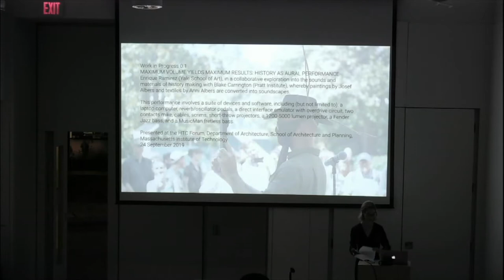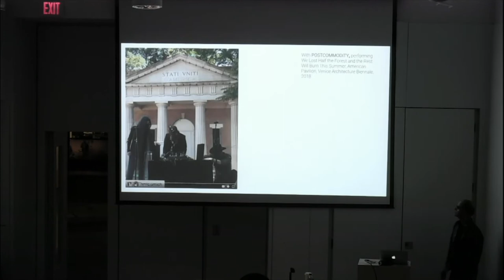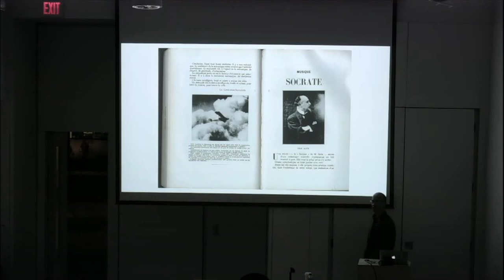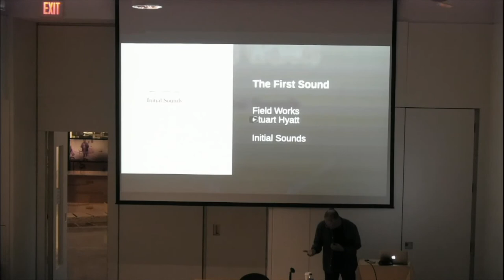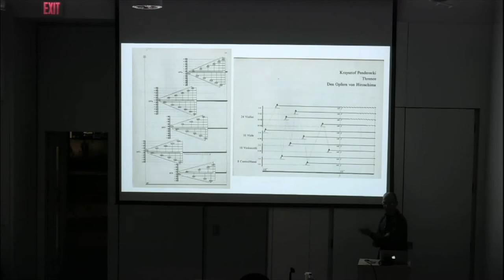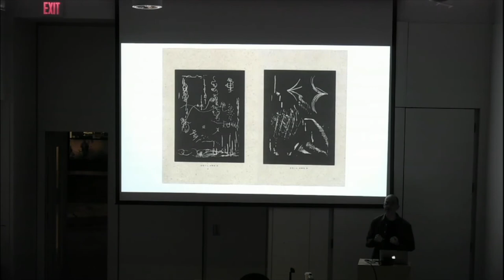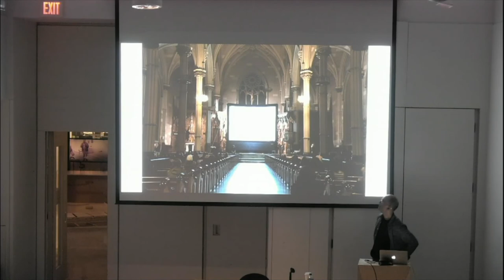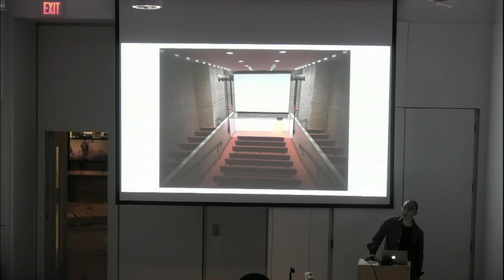Enrique Ramirez, Maximum Volume Yields Maximum Results: History as Aural Performance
This paper is an exploration into sound and music as historical materials. Although it delves momentarily into the parallel and intersecting histories of modern aurality and visual culture, this paper considers different aspects of music composition and performance—sampling, coding, recording, and live instrumentation—as techniques for creating historical knowledge. To demonstrate, this paper will consider a work-in-progress—a musical composition whereby Josef Albers paintings and Anni Albers textile become sonic landscapes. This project suspends issues of representation momentarily in favor of a slight, curious, and perhaps playful turn of phrase: conversion. In other words, this is a project about the historical, technological, and performative aspects of converting one work into another, and its implications for the practice of history.

Enrique Ramirez
Yale School of Art
Enrique Ramirez is a writer, architectural historian, and critic in Graphic Design at Yale School of Art. He holds a Ph.D in Architectural History and Theory from Princeton University and a Master of Environmental Design from Yale School of Architecture. His writing, which covers design at all scales and across different media, has appeared in publications such as Perspecta: The Yale Architectural Journal, Harvard Design Magazine, The Journal of the History of Ideas, e-flux, and others. Mr. Ramirez serves as an advisory editor for Manifest: A Journal of American Urbanism and Landscape and is a member of the Curatorial Advisory Committee for Exhibit Columbus. In addition to working on a manuscript that considers how exchanges between architectural and aeronautical cultures in 18th- and 19th-century France constructed new, modernized ideas about air and the natural environment, he currently reviews art and architectural titles for the Los Angeles Review of Books. Enrique has also been a recording and touring bassist since his high-school years in Houston. Recently, he has performed with the interdisciplinary artists POSTCOMMODITY at the 2018 Venice Architectural Biennale. And as a bassist for the sound art collective Field Works, he has recorded music with contemporary musicians such as The Field, Pantha du Prince, Visible Cloaks, Dntel, Kaitlyn Aurelia Smith, Dan Deacon, Lali Puna, Lusine, and others.

HTC Lecture
Sep 24, 2019
7-429 Long Lounge